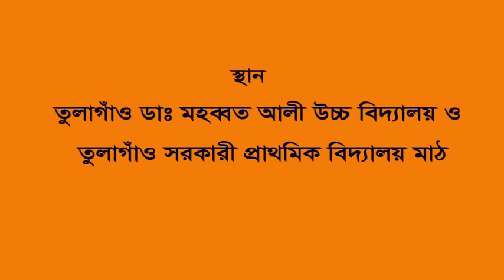Bangla Waz: Somaj Songskare Ahle Hadisder Abodaan by Mujaffor Bin Muhsin